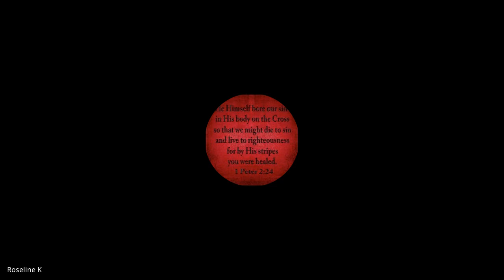Romans | Lecture 12: BC303-Rom-20230915